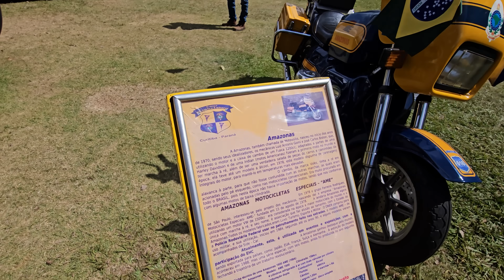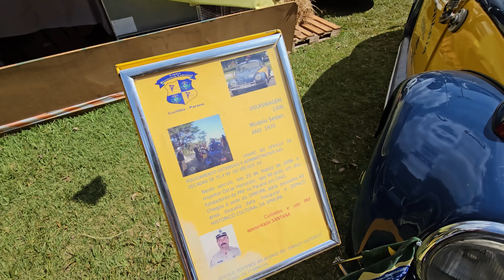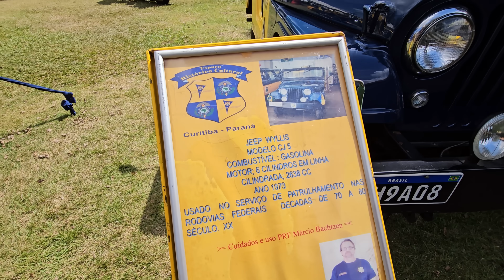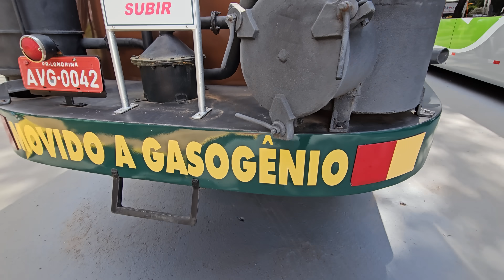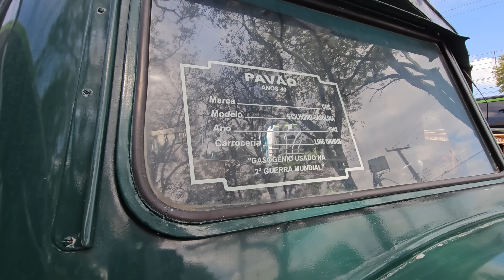Os carros incríveis da Polícia Rodoviária Federal do Brasil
► Realize seu sonho com uma carta de consórcio da Belcor, link ➜